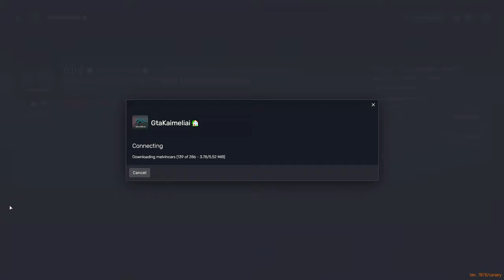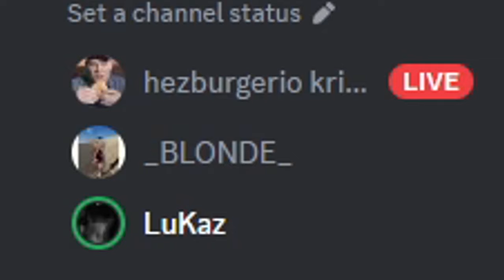trolinam jūsų norimus servus | GtaRP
Patogus tas mersas